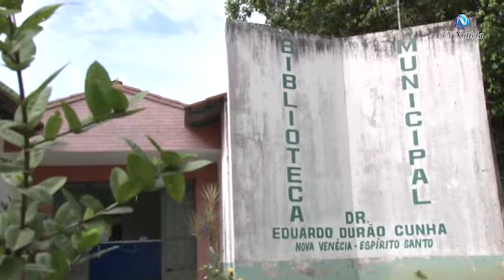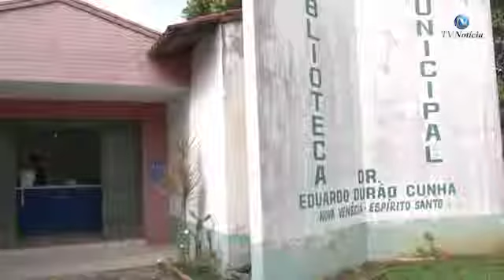Matéria TV Notícia - Biblioteca oferece cursos de empoderamento digital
Biblioteca Municipal Doutor Eduardo Cunha, parceira Recode, oferece cursos de empoderamento digital